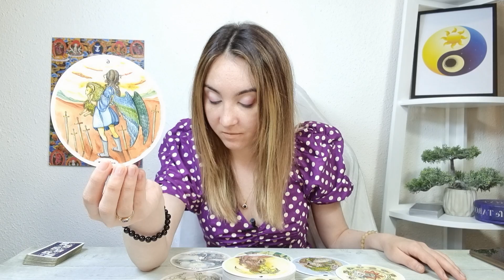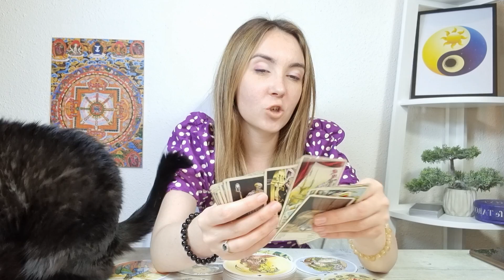SCORPION ♏️ Schimbare de plan! Un noroc! 27 iunie- 3 iulie